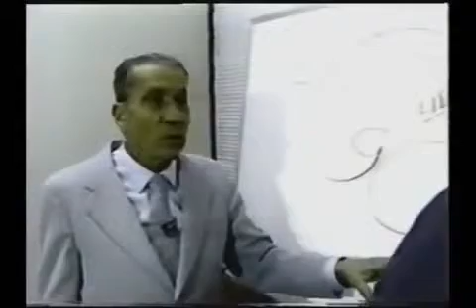CIA Project Pandora Radio Remote Brain Manipulation